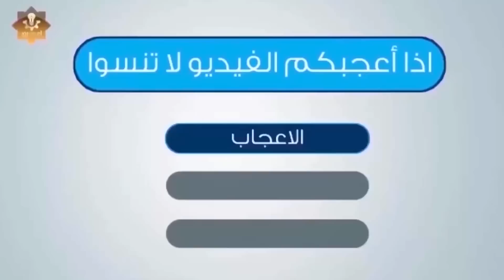رجلان حاولا سرقه جسد الرسول صلى الله عليه وسلم ! شاهد ماذا حدث لهما